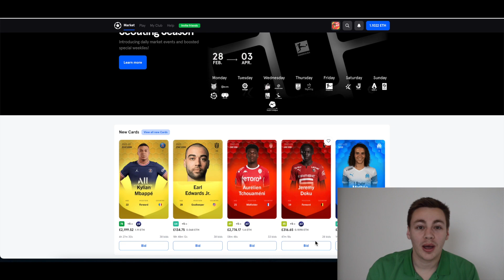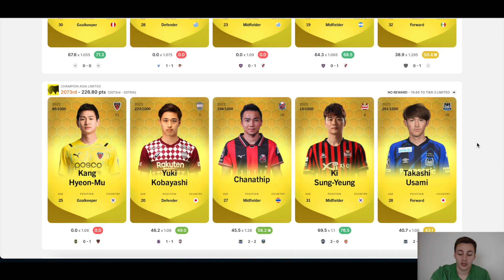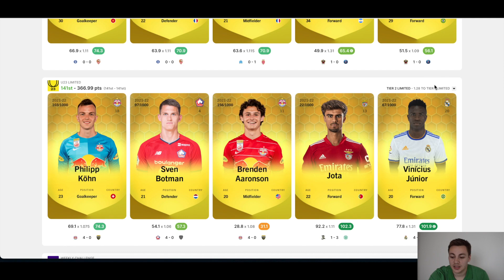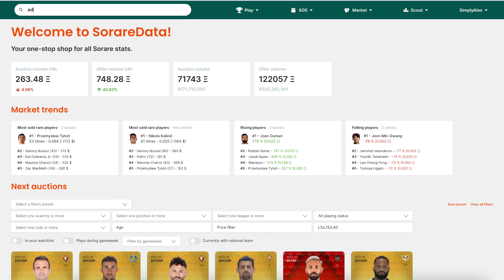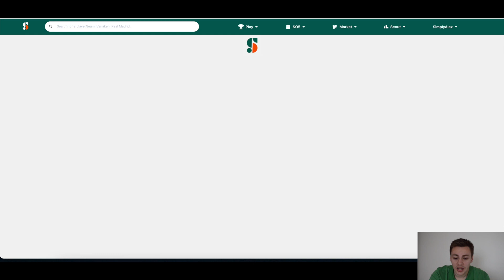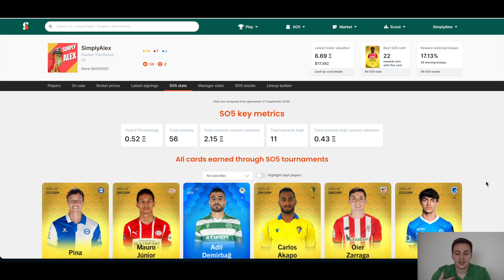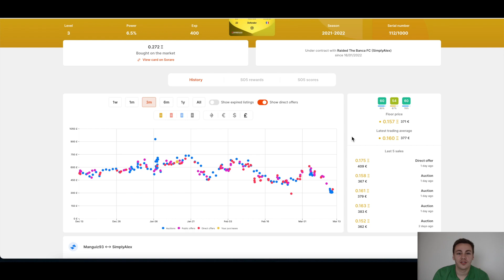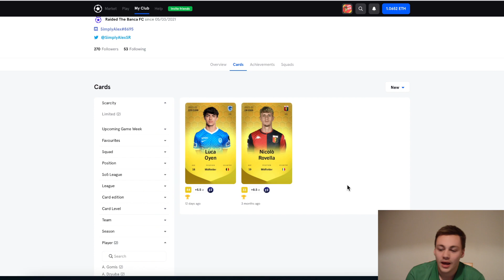Turning Yellow into Blue - My Sorare Journey Ep 32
A little update on my journey! Hope you enjoy!

(free card after purchasing 5 from 'New Card Auctions')